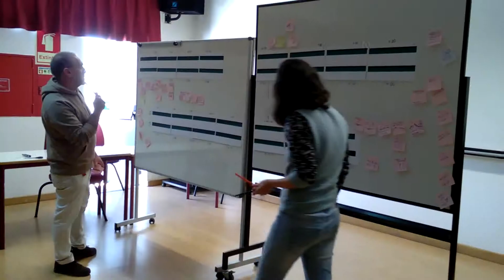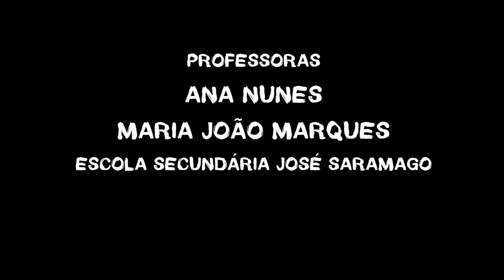ANIMUS PRÉMIO professores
No ANIMUS festival de cinema de animação de Mafra premiámos o trabalho de duas professoras da Escola Secundária José Saramago no curso de Multimédia.
Foram elas Maria João Marques e Ana Nunes. Os nossos agradecimentos pelo empenho na transmissão de conhecimentos à população escolar do concelho.